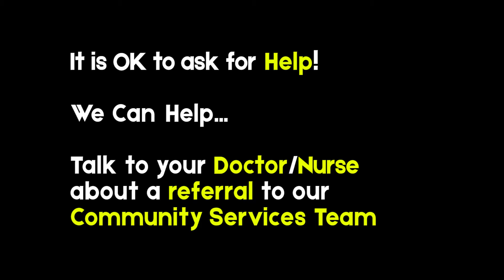White Ribbon Campaign - Its Not Ok